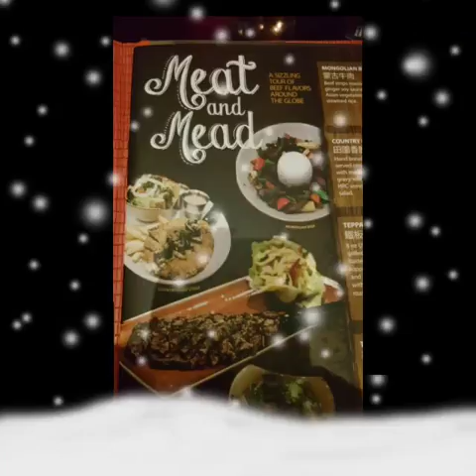Macau Trips 2016